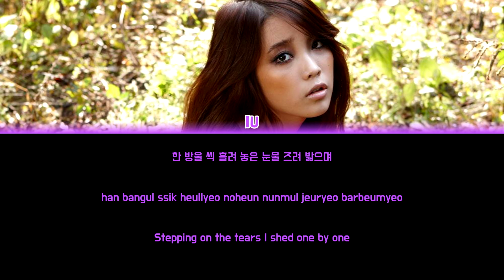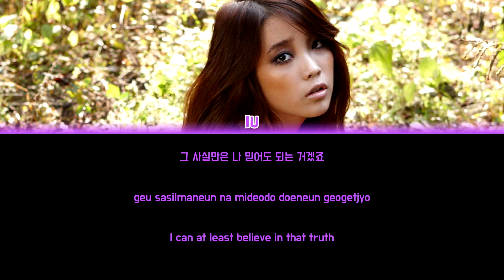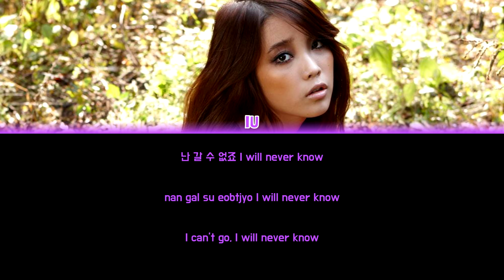IU - SCARY FAIRY TALE (잔혹동화) [Colour Coded Lyrics Han/Rom/Eng]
Song: Scary Fairy Tale (잔혹동화)
Artist: IU (아이유)
Album: Real+
Year: 2011